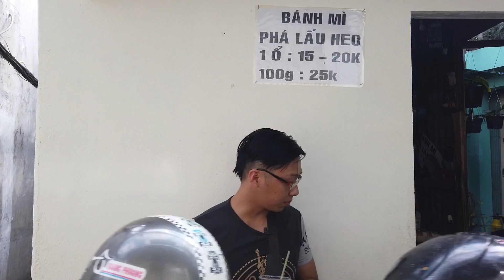Thử Thách 3 Phần Phá Lấu Xá Xị 25k Nứt Tiếng Sài Gòn Và Cô Minh Phá Lấu Giờ Ra Sao?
Trước kia món Phá Lấu Xá Xị của Cô Minh rất hot và đc nhiều người săn lùng. Nhưng một thời gian sau do thiếu người bán phụ Phá Lấu nên cô bán ít lại và cũng bị một số đối tượng buôn bán giả mạo nên món Phá Lấu Xá Xị của cô Minh cũng bị ảnh hưởng và ko nhiều người đến mua như trước kia.

Phá lấu cô bán rất ngon ngọt, với nguyên liệu ướp phá lấu là nước Xá Xị, 1 phần cô bán 25k 100 gram rất nhiều, 1 người ăn kèm ổ bánh mì là vừa bụng luôn đó. Mời các bạn theo dõi video nhé.

Địa Chỉ: 56/46 Tô Hiến Thành, Q.10

Giờ Hoạt Động: 14:00 - 19:00

Giá: 25K/100G Phá Lấu